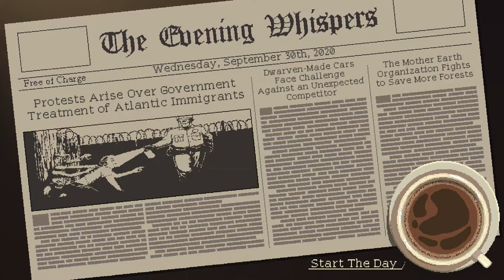Coffee Talk - Episode 8 - Matcha Troubling Evening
Hello and welcome to a new series on my channel. I will be playing this game to completion just because I can so tuned.

Coffee Talk is a coffee brewing and heart-to-heart talking simulator about listening to fantasy-inspired modern peoples’ problems, and helping them by serving up a warm drink or two.